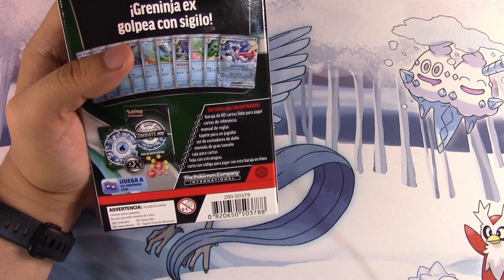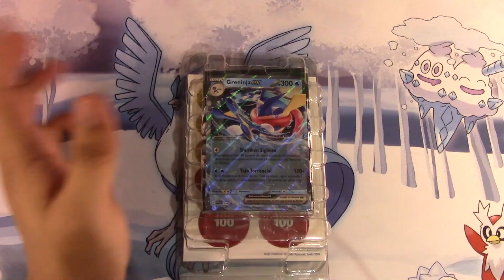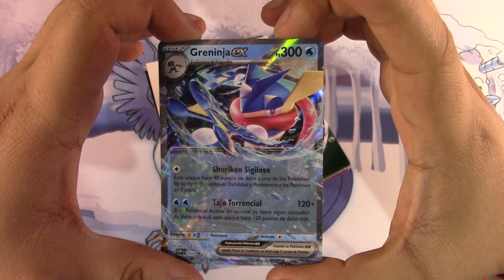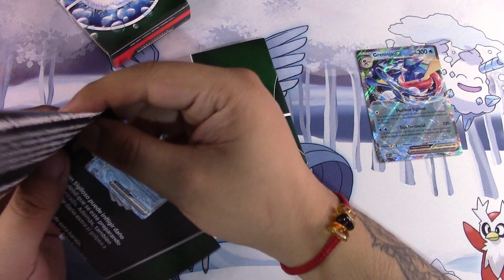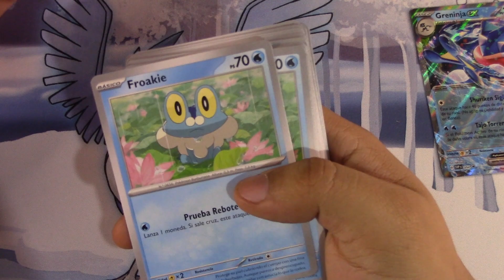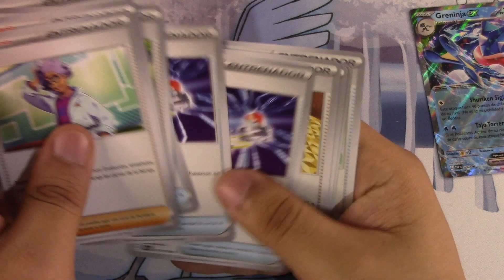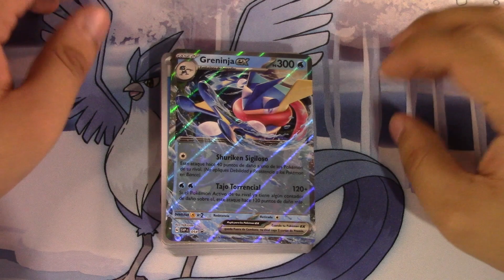¡ABRIENDO un BATTLE DECK EX de GRENINJA EX de POKÉMON TCG! | Unboxing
¡Llega un nuevo unboxing! Y en esta ocasión tenemos a uno de los Pokémon más queridos de todos: Greninja, quien sin duda hará gritar a los fans de emoción ¡Disfruta el video!

Otros canales:
Canal secundario: